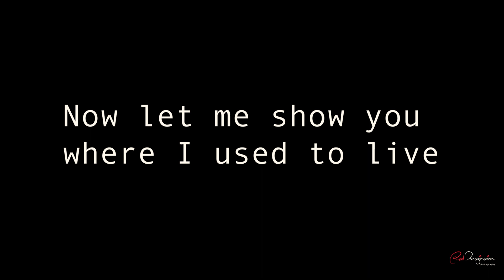I WASN'T BORN WITH A SILVER SPOON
With only very few of my friends know my background, and so many assumptions out there, here I am coming clean.

I hope you enjoy and learn something from this VLOG 😃

Peace out! ✌️